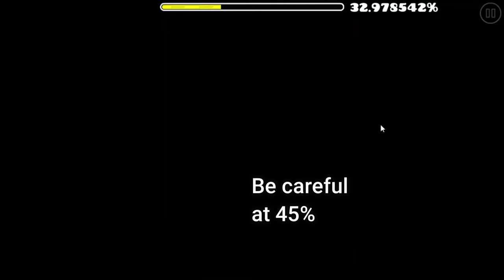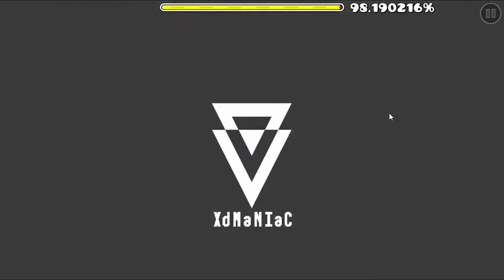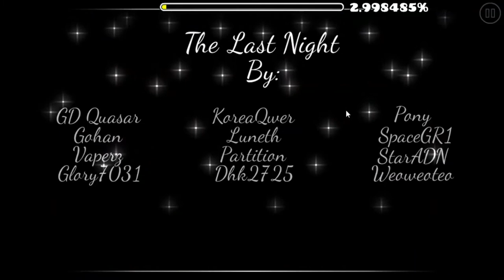TOP SECRET WAYS IN GEOMETRY DASH #2 [2021] // Harder Levels Compilation // Geometry Dash 2.11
This is the second part of secret paths in Geometry Dash levels, 49 levels in total, difficulty "Harder 6-7".

Names and ID:
Frosty
ID: 897790

Blue World
ID: 4472208

Chronocilian1715
ID: 937252

Hard an nomar
ID: 72554

Stereo Speddjump
ID: 883062

Legionayre
ID: 9612092

Back on track mini
ID: 149316

Space Invasion
ID: 2992989

World within me
ID: 35784577

Octa core
ID: 16118036

Very nice
ID: 69957129

Starbound
ID: 67785979

Burst II
ID: 27416766

Racti
ID: 61899145

Ko soung heun
ID: 74636

Evil ending
ID: 48094983

Troll with oil
ID: 68340004

Zufallig
ID: 66199127

True Journey
ID: 25404506

Cheburek
ID: 65676539

Violine Dash
ID: 17649203

Aeria
ID: 57039019

Techno Pirates
ID: 24545786

Lumber Dash
ID: 54917081

Falcon funk
ID: 4192027

Colorful horizon
ID: 58880414

Cxli
ID: 62521600

Star Dream
ID: 15305750

Luckytop
ID: 140540

5
ID: 8612

Hide adventure
ID: 1226483

Beaty core
ID: 302135

Theory of skrillex
ID: 4145724

Pulsar
ID: 4950554

Darkness apocalypse
ID: 4393952

Fast zone
ID: 27908128

Electro mini
ID: 1184199

Close call
ID: 432752

ID: 4594142

ID: 14009115

Over fantasy
ID: 15292076

Legend dash
ID: 987703

Burn in hell
ID: 202925

ID: 2004431

Quilt
ID: 35253582

Steins gate
ID: 31988989

Likey Thingy
ID: 61580117

Thx ;3;